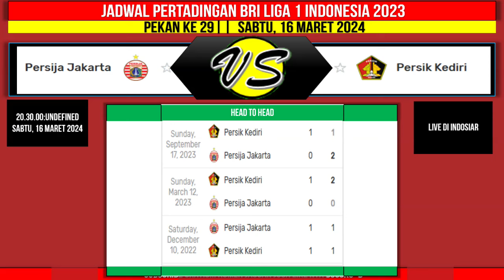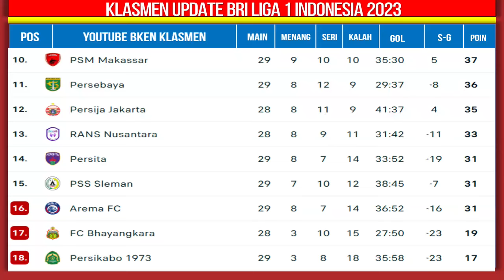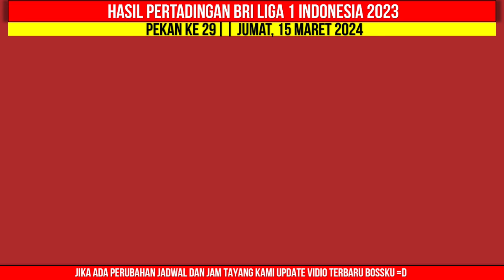Jadwal Liga 1 2023 Pekan ke 29 - PERSIJA vs PERSIK - BHAYANGKARA FC vs DEWA UNITED - BRI Liga 1 2023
Jadwal Siaran langsung Liga 1 2023 Pekan ke 29 - PERSIJA vs PERSIK - BHAYANGKARA FC vs DEWA UNITED - BRI Liga 1 2023  - Live Indosiar
HEAD TO HEAD & statistik lengkap

persija vs persik kediri
bhayangkara vs dewa united

ransfc vs bali united